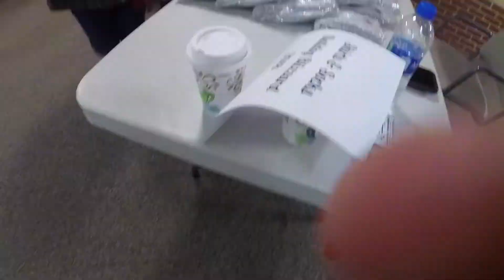Be the Change Episode 1. Winter Parties and Bok Choy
365 straight videos are coming your way! Peace, Love, and Positivity is the new meaning of this channel. The goal is to make a positive impact in the world one day at a time!